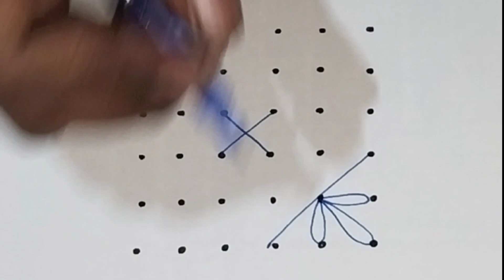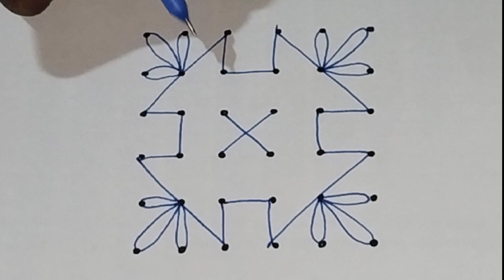6*6 beautiful letest rangoli design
6*6 beautiful letest rangoli design